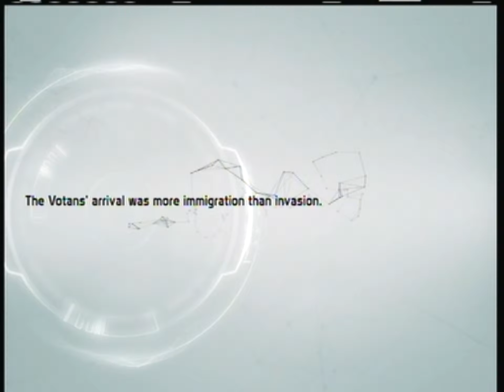Defiance playthrough 1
Brad does Defiance play through 1